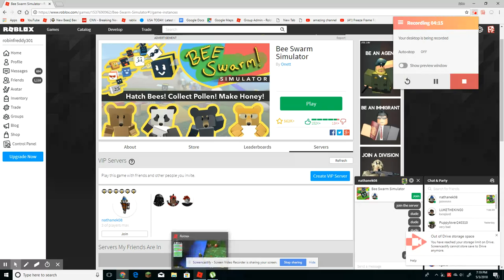Getting the 'Belt Bag' in Bee Swarm Simulator!!!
We got the Belt Bag guys! It took a lot of grinding but we did it! Thank you guys for the best support ever!

The grind starts: 2:20

Getting the Belt Bag: 7:30

Buying an awesome product: 8:30